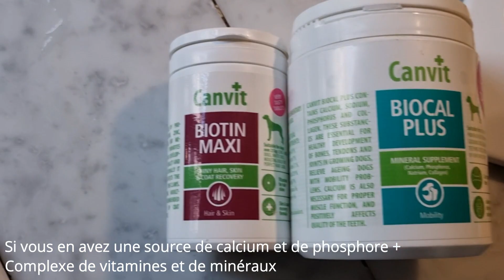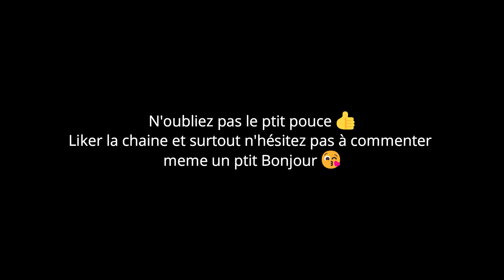Recettes maison pour mon chien avec du lait fermenté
Les chiens sont bien plus que de simples animaux de compagnie, ils sont des membres à part entière de nos familles. En tant que propriétaires responsables, nous nous efforçons de leur offrir le meilleur, notamment en matière de nutrition. De nos jours, de plus en plus de propriétaires de chiens se tournent vers les repas maison pour leur compagnon canin.

Les avantages d'une

Contrôle de la qualité des ingrédients : L'un des principaux avantages de préparer vous-même les repas de votre chien est que vous avez un contrôle total sur les ingrédients utilisés. Vous pouvez choisir des ingrédients frais, de qualité et adaptés aux besoins spécifiques de votre chien, en évitant les additifs artificiels, les conservateurs et autres substances potentiellement nocives.

Personnalisation de l'alimentation : Chaque chien a des besoins nutritionnels différents en fonction de son âge, de sa race, de son niveau d'activité et de sa santé générale. Les repas maison vous permettent de personnaliser l'alimentation de votre chien pour répondre à ses besoins spécifiques, favorisant ainsi une meilleure santé et un bien-être accru.

Éviter les allergies et intolérances alimentaires : Certains chiens peuvent développer des allergies ou des intolérances alimentaires à certains ingrédients présents dans les aliments commerciaux. En préparant des repas maison pour votre chien, vous pouvez exclure ces ingrédients et éviter les problèmes de santé associés.

Renforcement du lien avec votre chien : Préparer les repas de votre chien vous permet de vous impliquer activement dans sa santé et son bien-être. Cela peut également renforcer le lien affectif entre vous et votre compagnon canin, car vous lui offrez des repas préparés avec amour.

Précautions à prendre

Bien que les repas faits maison pour chiens offrent de nombreux avantages, certaines précautions doivent être prises pour assurer une alimentation saine et équilibrée :

Équilibre nutritionnel : Assurez-vous que les repas de votre chien sont équilibrés et répondent à ses besoins en protéines, lipides, glucides, vitamines et minéraux. Un déséquilibre nutritionnel peut entraîner des carences ou des problèmes de santé à long terme.

Évitez les aliments toxiques : Certains aliments courants pour les humains sont toxiques pour les chiens, comme le chocolat, l'oignon, l'ail, les raisins, les noix de macadamia, etc. et assurez-vous de ne pas les inclure dans les repas de votre chien.

Les repas maison pour chiens peuvent offrir de nombreux avantages en matière de santé et de bien-être pour votre compagnon canin. En combinant des ingrédients de qualité et une alimentation équilibrée, vous pouvez prendre soin de votre chien de la meilleure façon possible.  Préparez ces repas avec amour et constatez à quel point votre chien apprécie cette nourriture faite maison, spécialement concoctée pour lui.
Choupa TV Productions Social Media Pages